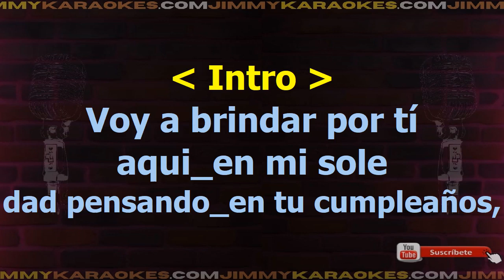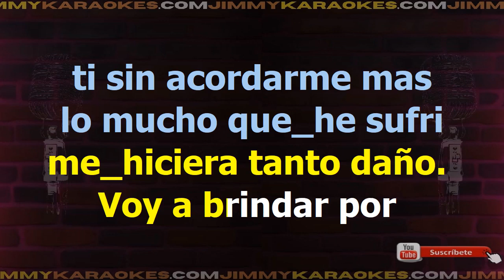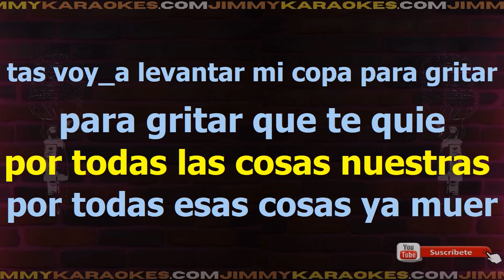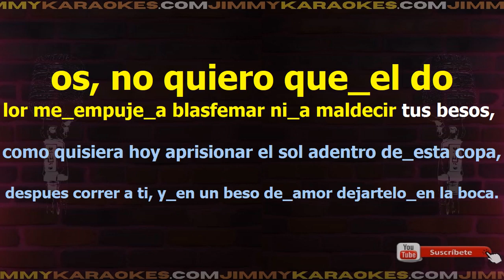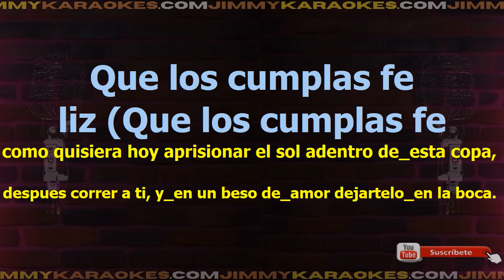Fiesta Brindo Por Tu Cumpleanos Karaoke